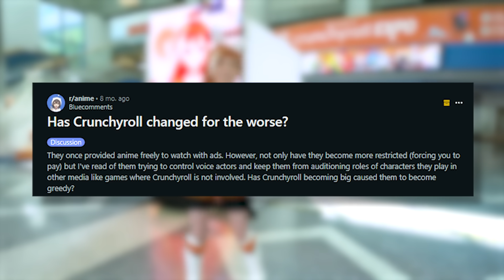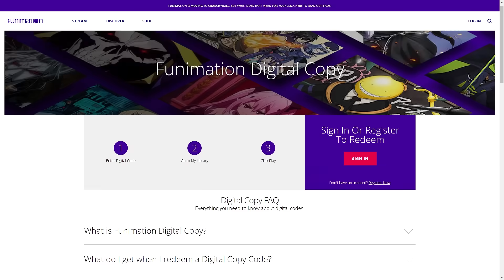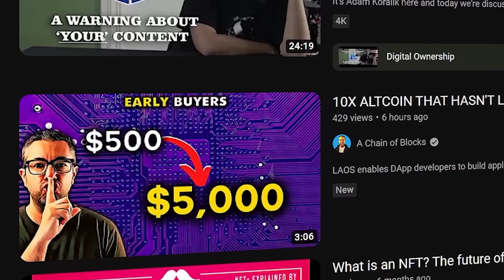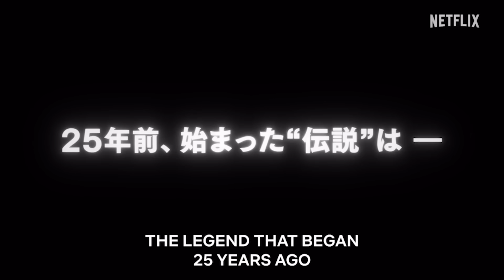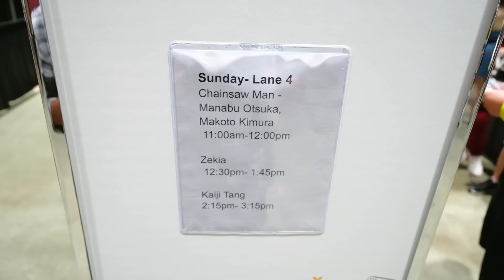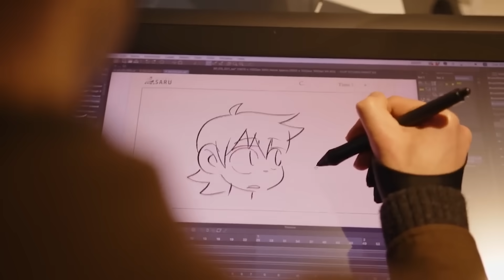Netflix's GENIUS Plan to Overthrow Crunchyroll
Netflix has been heavily invested into the growth of its anime catalog. “Cyberpunk Edgerunners” just won anime of the year, and “the way of the house husband” animated a series many thought was impossible to do. Netflix clearly sees an opportunity in the Anime genre. They have been steadily increasing their library of titles over the past decade, with no signs of stopping. In fact, they are doubling down their investments into the genre, but there's one thing standing in their way.

📚  Chapters
00:00 Intro
00:33 Crunchyroll Controversy
02:06 The END of Funimation
04:03 The RISE of Netflix
06:00 Netflix's Biggest Success
07:23 The Bigger Picture